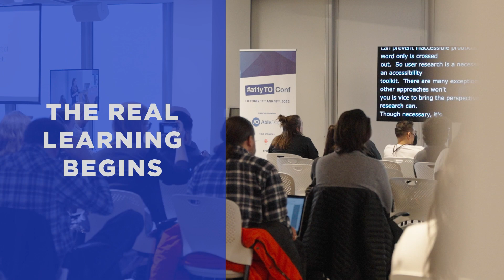a11yTO Conf 2023 - Promo